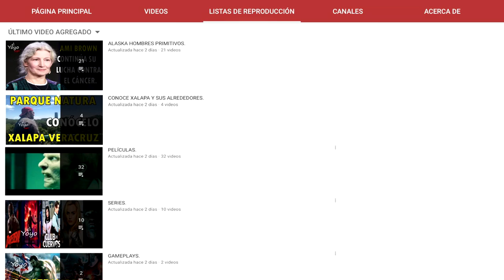DE VERGÜENZA MOMENTO QUE RECREO MATT ROLOFF Y CARYN DE PELÍCULA GHOST, AUDREY CELEBRA SU CUMPLEAÑOS